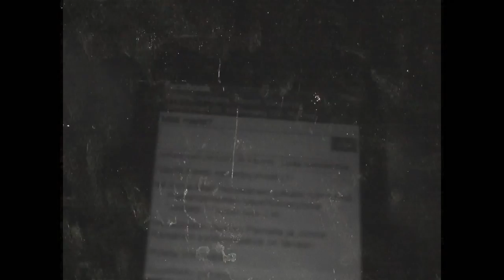Laulu tulipunaisesta mopoautosta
Millainen olisi nykyaikainen teinisuhde mestariohjaaja Teuvo Tulion silmin?

Rooleissa - Sonja Halla-aho ja Pekka Kääntä
Ohjaus ja käsikirjoitus - Janne Vanhanen
Kuvaus ja musiikki - Arttu Järvisalo